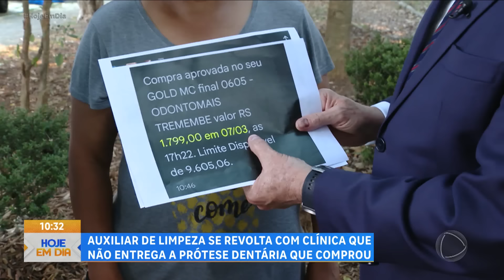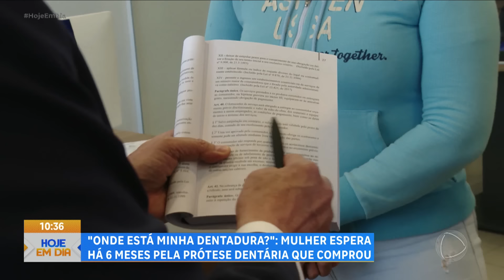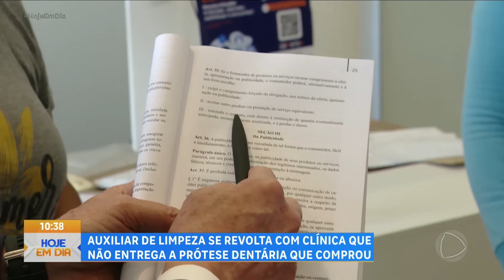Patrulha do Consumidor: Cliente acusa clínica odontológica de vender prótese e não entregar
A Patrulha do Consumidor foi ao bairro Tremembé, na zona norte de São Paulo, para atender a solicitação da consumidora Eliane. Ela contratou uma prótese dentária e não recebeu o orçamento prévio exigido por lei. A auxiliar de limpeza pagou e ficou seis meses à espera da prótese que nunca chegou. Frustrada e indignada, ela pediu ajuda ao Celso Russomanno que foi atrás de uma satisfação.